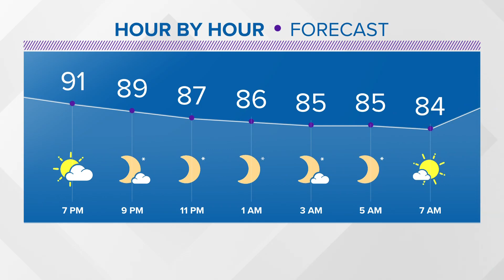New Orleans High School delays opening for a week due to AC problems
"The extreme heat and the unforeseen delays in securing parts needed to make repairs to the A/C system has made for challenges in cooling down critical areas..."